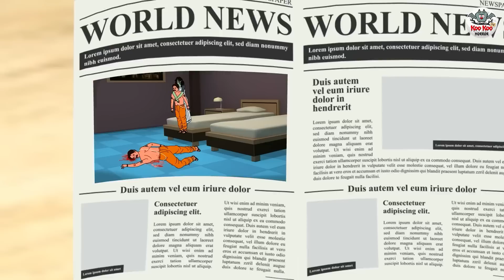పిర్మల్ గ్రామం యొక్క భవనం | Telugu Stories | Stories in Telugu | Telugu Horror Kathalu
Story - The Mansion of The Pirmal Village